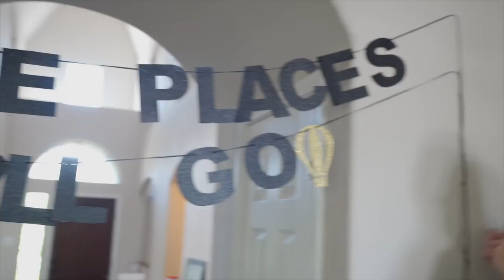OUR SON TURNS 5!! 🎉 HAPPY BIRTHDAY LINCOLN!! 🎈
It's so hard to believe that Lincoln is 5, guys!!! We loved getting to celebrate him and surprise him with a few special things, including a NEW BOUNCE HOUSE, which he LOVED! This kid is a warrior in every possible way and we can't wait to see what is in store for his 5th year!!

How amazing would it be if we as The Miller Fam - that's you, that's us! - could make sure that every single one of these kids have sponsors in 2020! Let's change the world together, one child at a time!!! Be sure to search for Ethiopia when you go to the website! We can't wait to see what we can accomplish when we all jump into the story together! Love you guys so much!

GEAR:
SONY A5100
SONY A7III